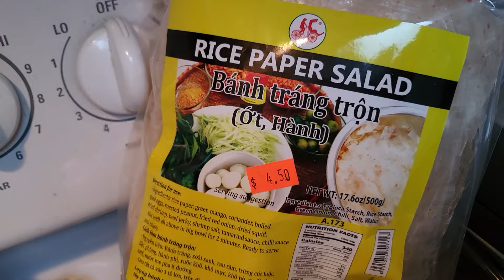Making Rice Paper salad using Kitchenaid Multicooker with stir tower